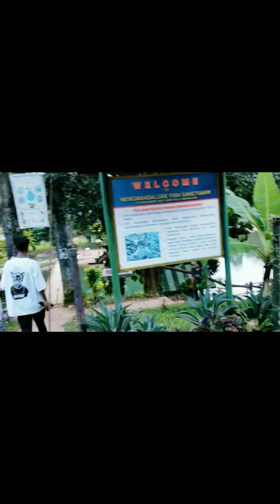Nengmandalgre Fish sanctuary / vlog video